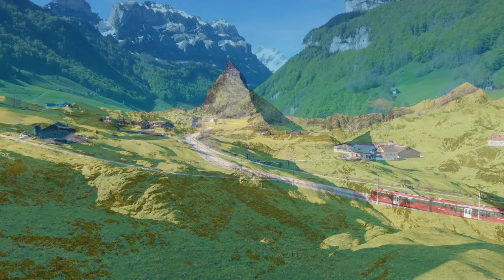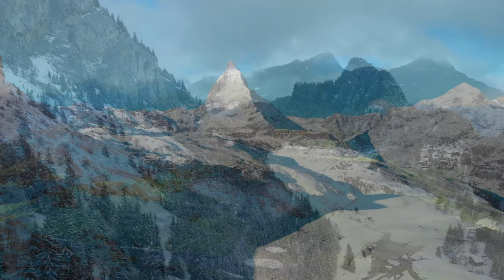SWITZERLAND 4K | Heaven On Earth | Stunning Visuals With Relaxing Music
Switzerland a stunning country located in the heart of Europe, known for its breathtaking Alpine scenery, pristine lakes, and charming cities. With a rich cultural heritage, delicious cuisine, and world-renowned chocolate and watches, Switzerland is a must-visit destination for travelers looking for a mix of adventure, relaxation, and luxury.

This video features high-quality visuals of Switzerland with relaxing music that can be used for relaxation, meditation, sleep, or as background noise while working or studying. The soothing music is perfect for creating a peaceful atmosphere and blocking out distracting noises.

Whether you're looking for a calming soundtrack to help you sleep or need background noise to enhance your productivity, this video has you covered.